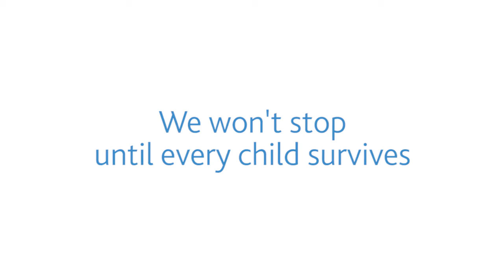Research into childhood cancer saves young lives | Children with Cancer UK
Professor Geoff Pilkington, a previous member of our Scientific Advisory Panel, explains more about childhood cancer and why our work at Children wtih Cancer UK is so important. Geoff is Professor of Cellular and Molecular Neuro-oncology at the University of Portsmouth.